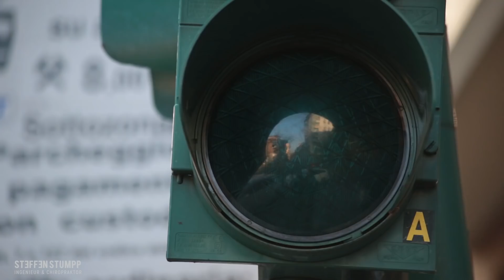SPORT bei RÜCKENSCHMERZEN? Welche Sportarten helfen?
Welchen Sport sollst Du bei Rückenschmerzen machen? Ist Funktionstraining die Lösung?
Je nach Art des Rückenschmerzes sind verschiedene Arten von Sport wichtig. Eine gängige Fehlinterpretation sorgt immer wieder für Missverständnisse: Da 70% aller Rückenschmerzen durch funktionelle Instabilitäten entstehen, wird oft Stabilisationstraining empfohlen, um den Rücken zu stabilisieren. Aber die Stabilität im Körper entsteht durch die Reduktion von Störquellen, nicht durch Sport.

Dieses und vieles mehr erfährst Du in meinem Video.

Viel Spaß beim Informieren!

Dipl.-Ing. Steffen Stumpp MChiro MEAC
Ingenieur & Chiropraktor

Meine Praxis für qualifizierte Chiropraktik findest Du in Braunschweig.
Unser Angebot dienst ausschließlich der Information und Unterhaltung.
Es ersetzt niemals eine persönliche Beratung, Untersuchung oder Diagnose
beim approbierten, qualifizierten Facharzt. Die zur Verfügung gestellten
Inhalte können und dürfen nicht zur Erstellung eigenständiger Diagnosen
verwendet werden. Haftung ausgeschlossen.